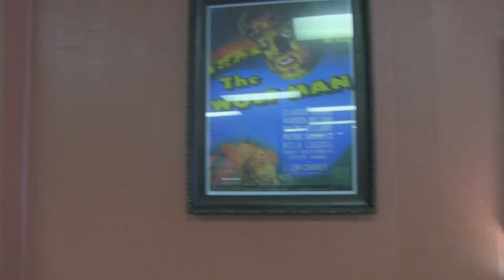Making a Movie, "All the Brilliant Ones Are" - [Nate's Sidequest VLOG]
We take a look behind the scenes of the short film "All The Brilliant Ones Are"!
Location: Pies to Die For

Director: Nate Lyles - Writer: Samantha Elmer - Production: A NaturNaL Project
Starring: Sarah Braun, Lauren Ojeda, Samantha Elmer, Jenna McLaughlin, Edward William Wasser, Ryan Crepack, Curtis K. Case, Mike Voutsinos, Buster Adams
Production: A NaturNaL Project
Cinematographer: Nate Lyles

Original Score- Chris Hope
Fashion Stylist- Chic Chev
Sound/Audio Recording- Mike Voutsinos, Dimitri Voutsinos
Lighting Technician- Xochitl Arreola
Locations Credits- Pies To Die For Cafe, Buster Adams, Ed Wasser, Michael Fallon

NATE’S GEAR
Cameras

Hardware
10" Selfie Ring Light with 63" Tripod

Lights
GMV LED Lights
10" Selfie Ring Light with 63" Tripod

*earnscommissions